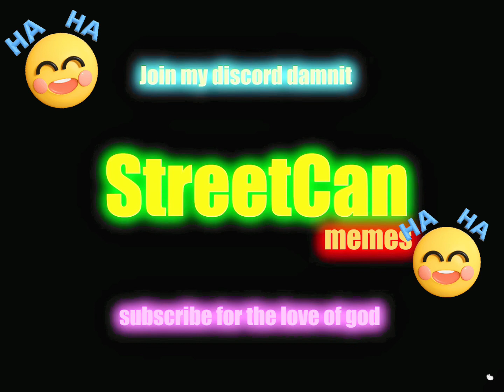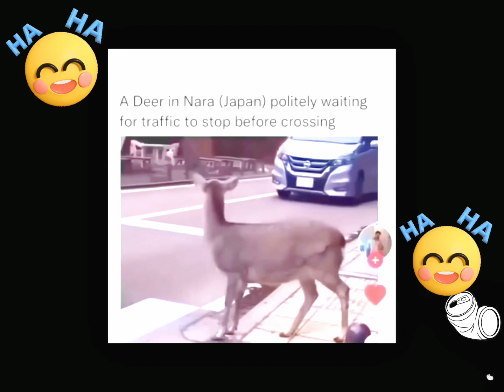You laugh ￼ you end racism credit to street can